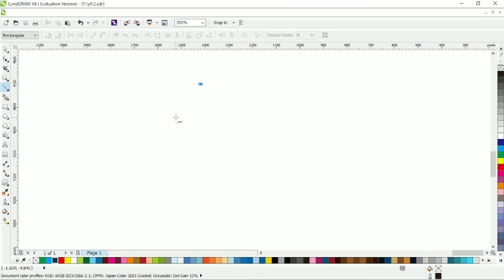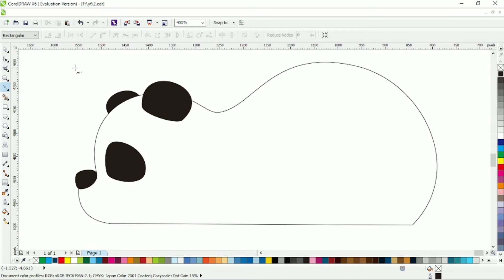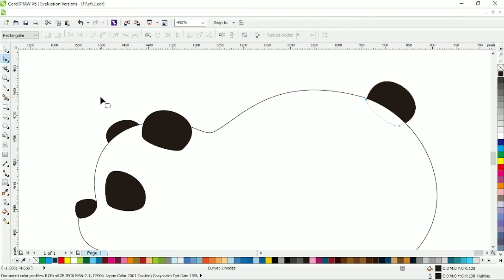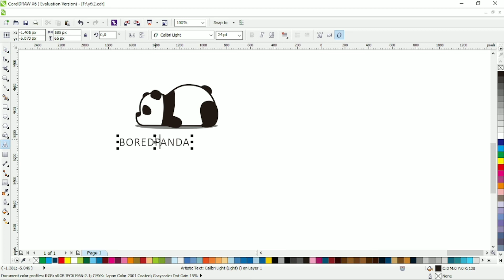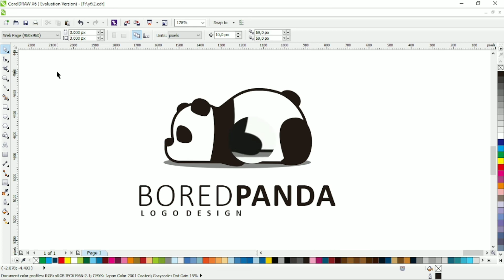bored panda logo design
tutorial how to make bored panda logo design using corel draw